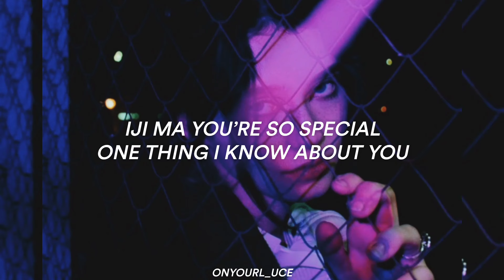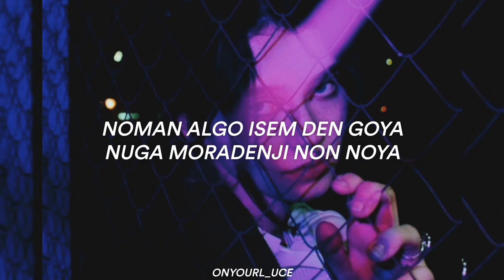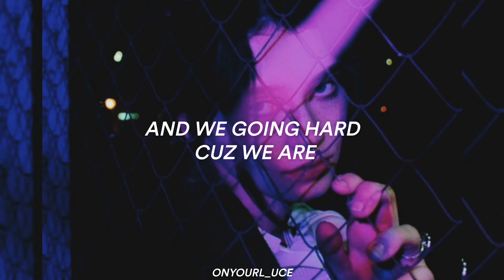KISS OF LIFE - Shhh || Easy Lyrics